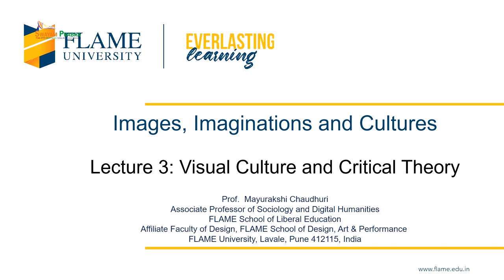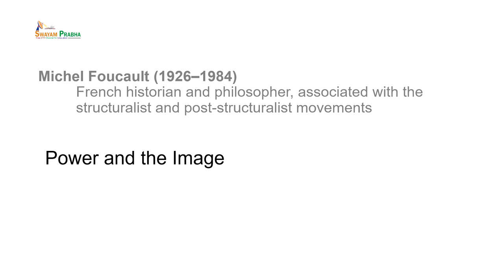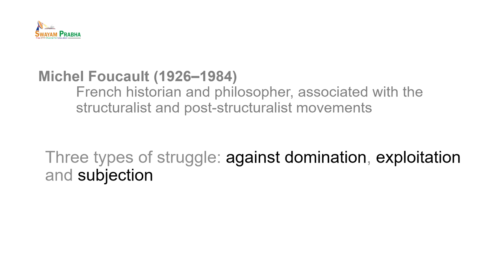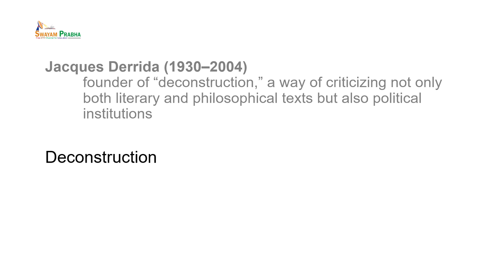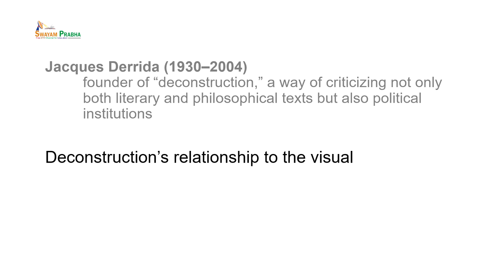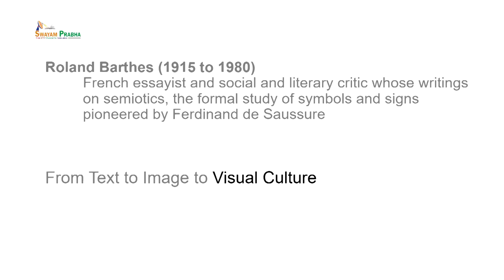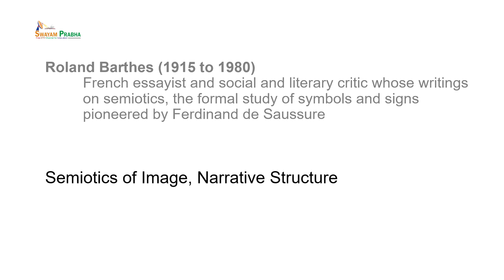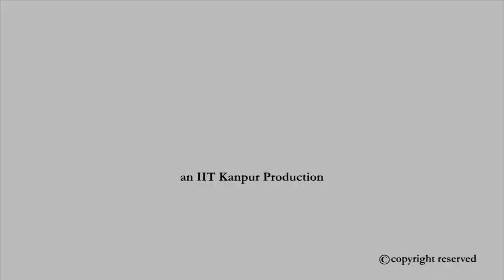Visual Cultures and Critical Theory